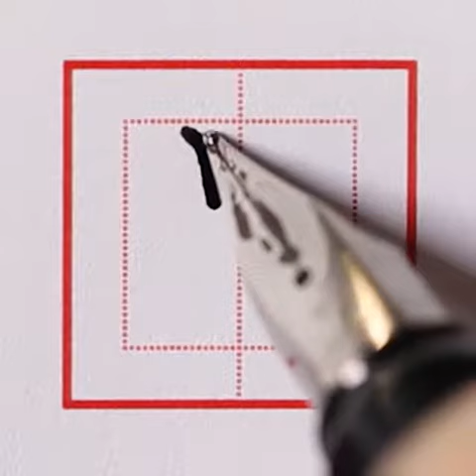硬笔书法“足”字书写 楷书书写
硬笔书法楷书书写，每日更新三个字

足字

适合初学者，基本功练习。